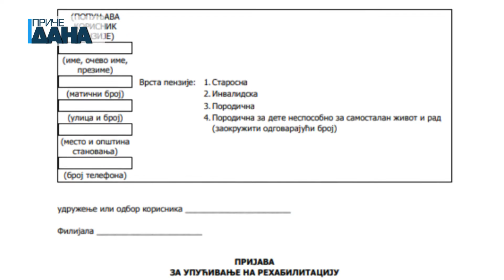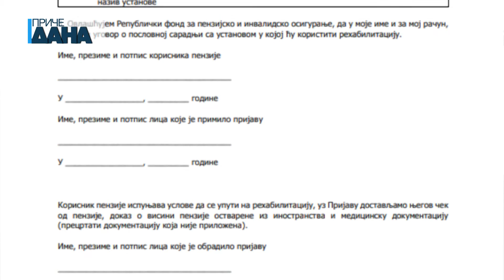Konkurs PIO Fonda za besplatnu rehabilitaciju penzionera u banjama i lecilistima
Konkurs Fonda za penzijsko i invalidsko osiguranje za besplatnu rehabilitaciju penzionera u banjama i lečilištima u Srbiji raspisan je 20. avgusta. Pravo da konkurišu imaju oni čija penzija ne prelazi iznos od 27.775 dinara i koji do sada nisu koristili ovo pravo. Zahtevi se mogu predati u udruženjima penzionera ili filijalama i ispostavama PIO Fonda do 7. septembra.